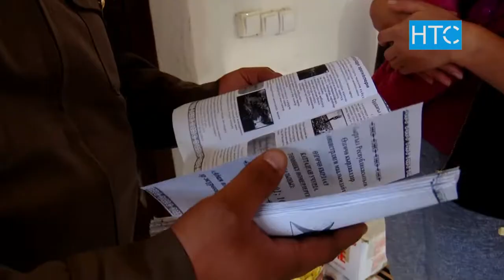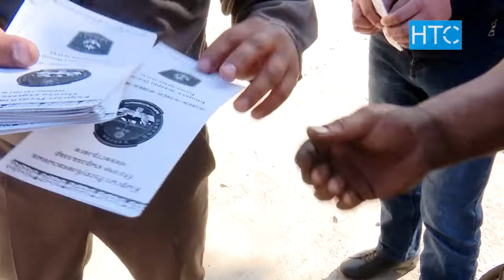МЧС напоминает о правилах пожарной безопасности / 29.10.19 / НТС